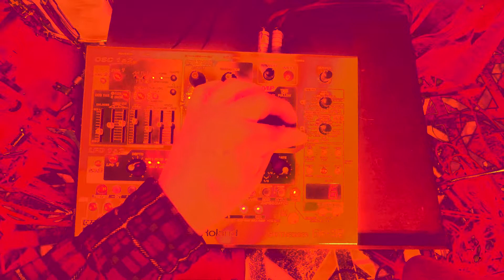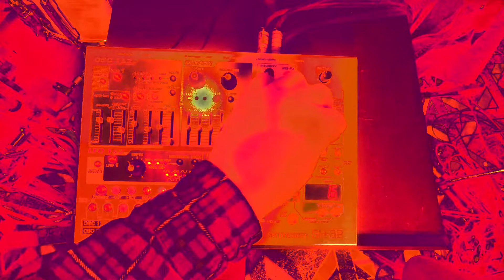sh1 (roland sh-32)